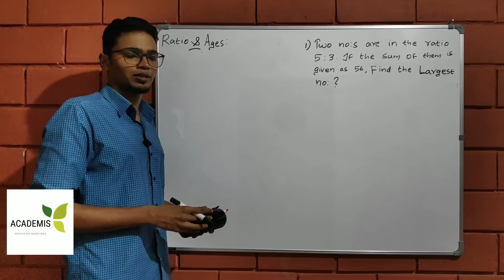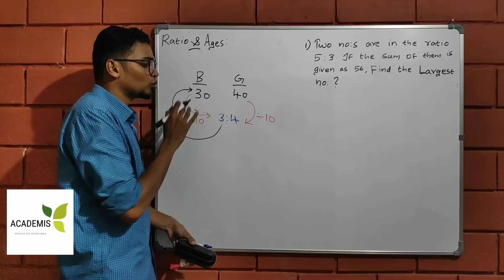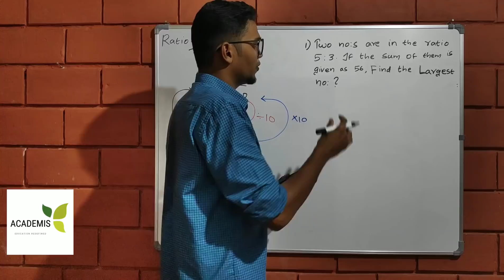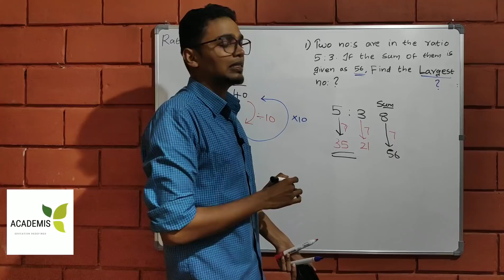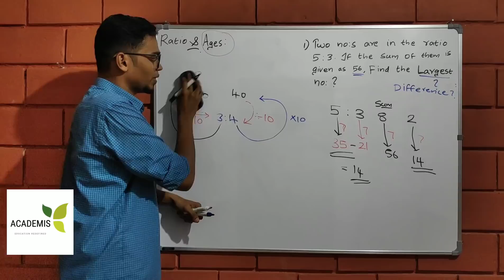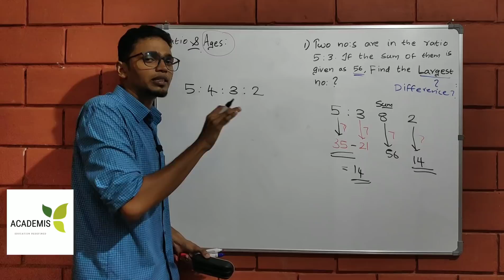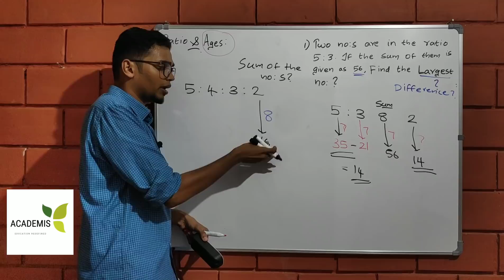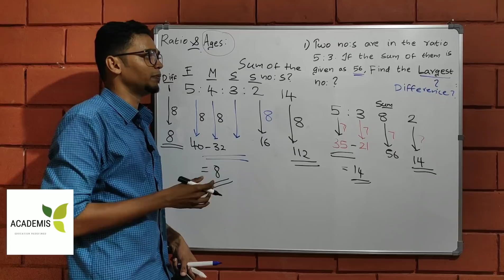Ratio and Ages- 1||KERALA PSC SSC RRB EXAM Shortcuts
RATIO & AGES- ഇവർ രണ്ടല്ല. ഒന്നാണു. ആ 2 മാർക്ക് ഉറപ്പിക്കൂ, എല്ലാ പരീക്ഷകൾക്കും.

Ratio & Proportion ലെ Kerala PSC യിലെ മുൻ വർഷ ചോദ്യങ്ങൾ വിവിധ മോഡലുകളാക്കി തരം തിരിച്ച് മറ്റുദാഹരണങ്ങൾ സഹിതം ഈ ടോപിക്കിൽ നിന്നും അറിയേണ്ടതെല്ലാം ഉൾപ്പെടുത്തി നന്നായി ചെയ്യാൻ കഴിഞ്ഞു എന്ന് ഞാൻ വിശ്വസിക്കുന്ന Unacademy- യിലെ ഒരു സെഷനാണു താഴെ.